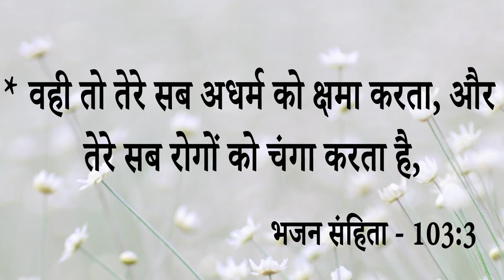Life Changing Testimony || इस बेटी के जीवन में शैतान 6 साल से कर रहा था काम प्रार्थना के बाद .....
Life Changing Testimony || इस बेटी के जीवन में शैतान 6 साल से कर रहा था काम प्रार्थना के बाद परमेश्वरने कैसे किया Anoint आप भी सुनकर हो जाओगे Bless